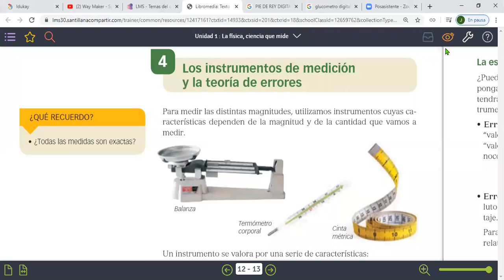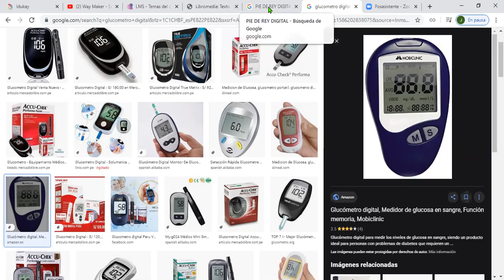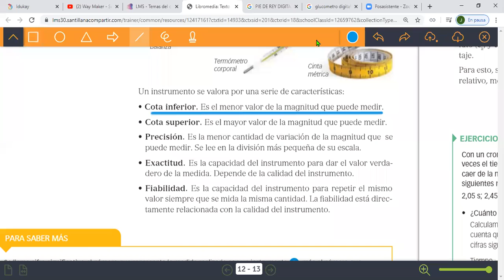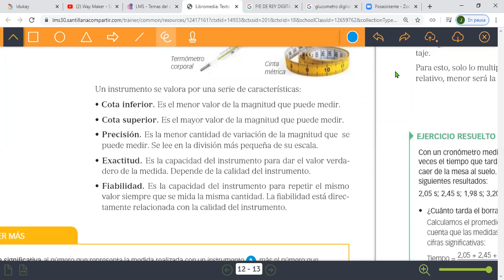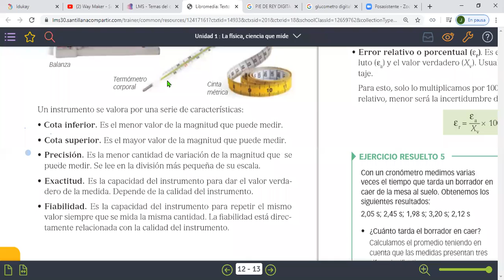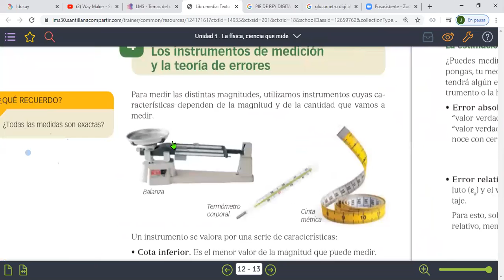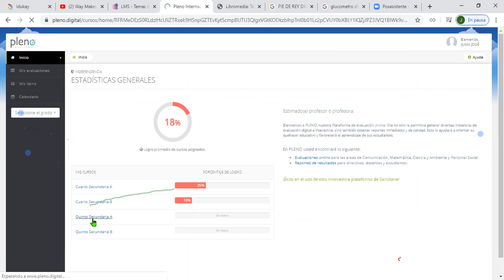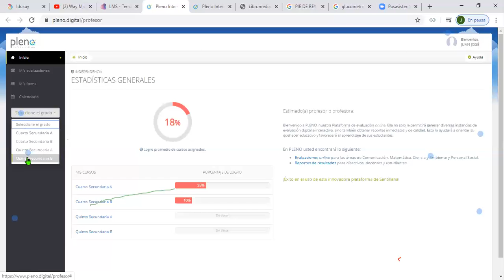INSTRUMENTOS DE MEDIDA 1